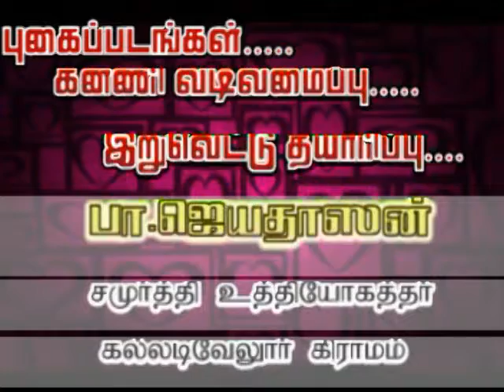2010ம் ஆண்டு நடைபெற்ற 105 வயதுடைய முதியோர் கௌரவிப்பு......